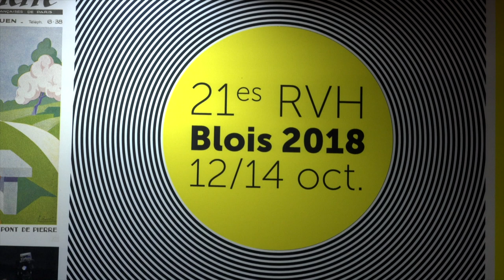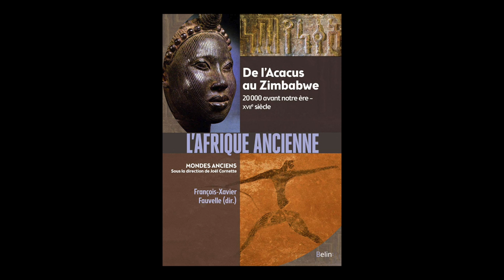François-Xavier Fauvelle-Aymar - L'Afrique ancienne : de l'Acacus au Zimbabwe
A l'occasion des Rendez-vous de l'histoire 2018 à Blois, François-Xavier Fauvelle-Aymar vous présente son ouvrage "L'Afrique ancienne : de l'Acacus au Zimbabwe : 20.000 avant notre ère-XVIIe siècle" aux éditions Belin.